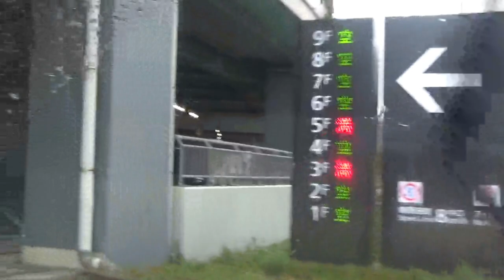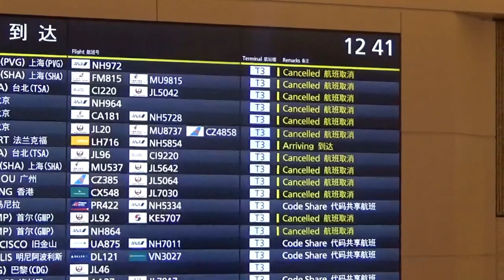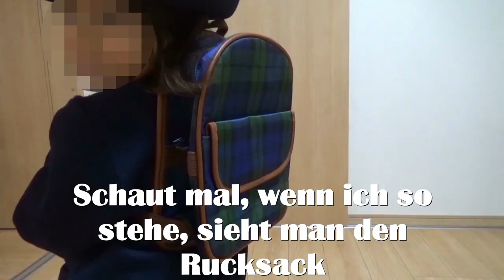MIYUNA trägt zum ersten Mal die UNIFORM für den KINDERGARTEN [Vlog]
Hallo (^.^)/
Das Video umfasst den 14. bis 16. März 2020.
Meine Freundin aus Deutschland kommt mich für ein paar Wochen in Japan besuchen. Außerdem komme ich endlich dazu Miyuna ihre Kindergartenuniform anzuziehen.
Wenn euch interessiert wie viel Miyuna mittlerweile spricht, ist das genau das richtige Video für euch.

Vielen Dank, dass ihr dieses Video angeschaut und die Beschreibung gelesen habt.